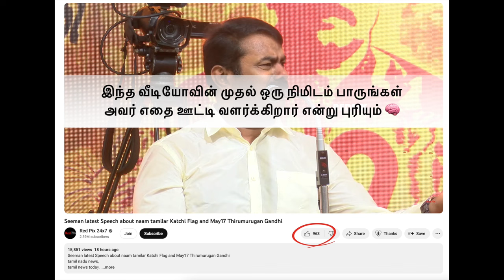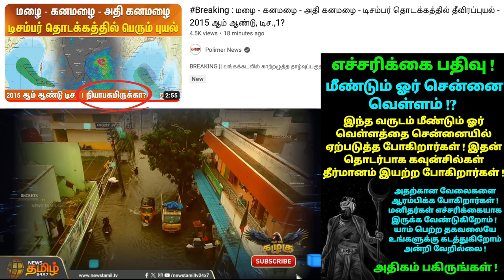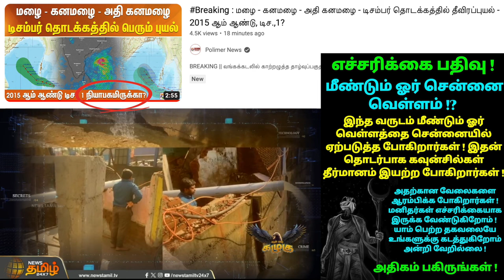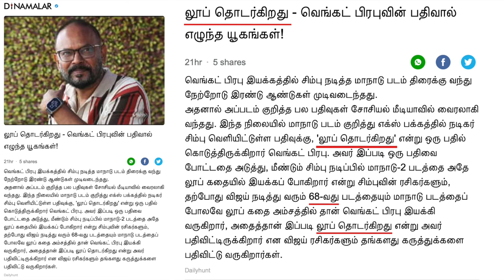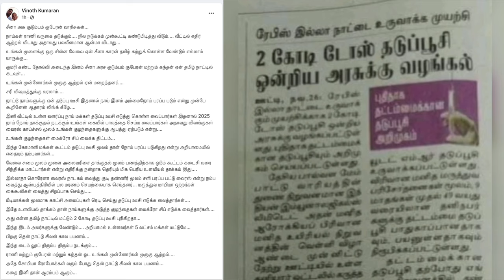Again Time LoOP ♾️ China New Fever 😷🤒😪 Again Lockdown 🚧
UPI  : kathirka369@okaxis
Paytm : m.kathiravaraj@paytm